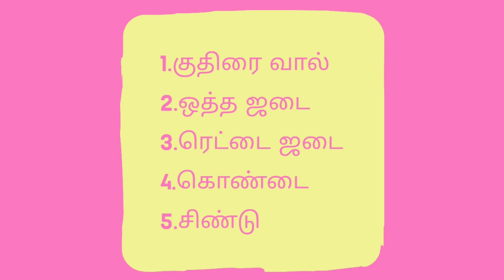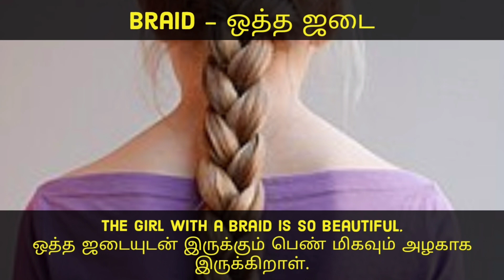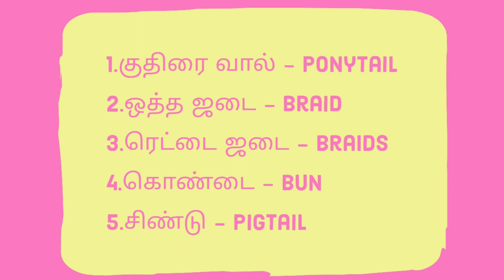Vocabulary Seeding Day 61